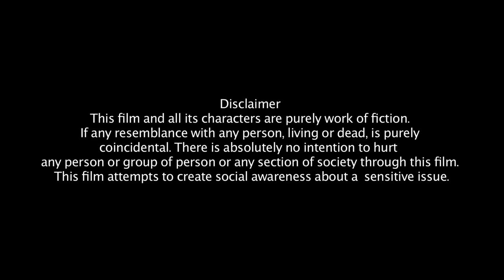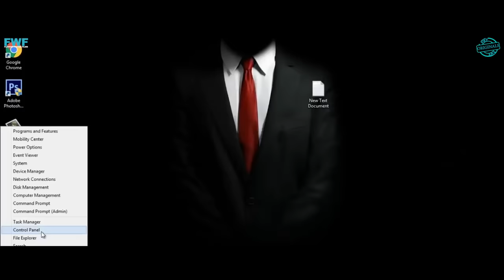Ek Baar Nahi Baar Baar...| एक बार नहीं बार बार... | New Hindi Movie 2019 | FWFOriginals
Ek Baar Nahi Baar Baar...| एक बार नहीं बार बार... | New Hindi Movie 2019

Movie: EkBaarNahiBaar aar
Language: Hindi
Release Date: 23rd March 2019
Featuring: Deepak Daryani, Neetu Sangla, Khushi Dani, Neelam Singh
Written by: Mashesh Rooneewal
DOP: Tejal Shetye
Sound Studio: FWF
Accounts: Kapil Kesarwani
English Subtitles: Pankaj Khurpe
Marketing, Media & Publishing: Flowing Water Films
Digital Marketing Team: Pankaj Khurpe, Rahul Singh, Swapnil Mokalkar, Manjusha Shinde, Tejash Ganesh Gurav, Amol Maind, Ankush Kumar Maurya.
Dubbing & Sound Recordist: Amol
Edited by: Amol Khanvilkar
Directed By: Sunil Subramani
Produced By: Sanjeev Kumar & Vipin Kumar Chaudhary